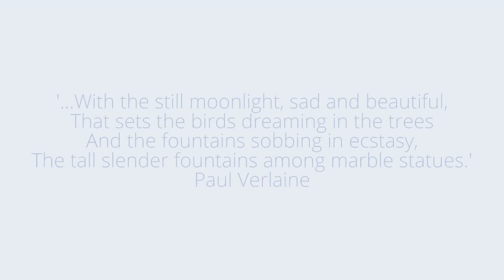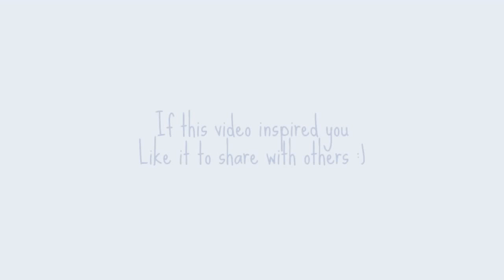Clair de Lune - Tone, Phrasing, Time in Debussy music - advanced tutorial piano masterclass